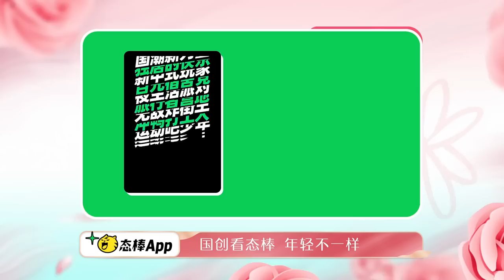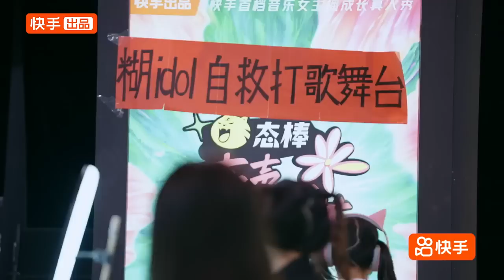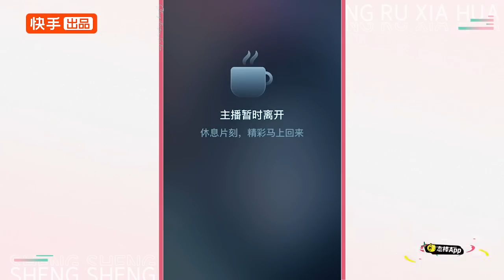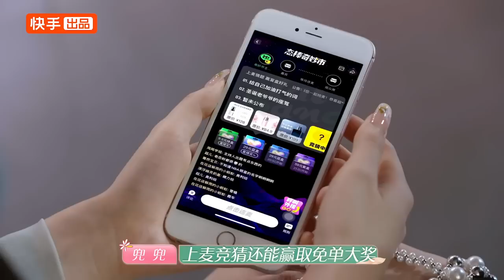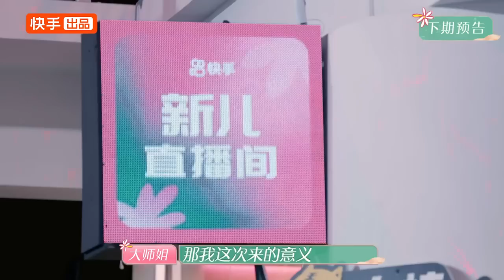【Jessica】《声声如夏花》EP01完整版。